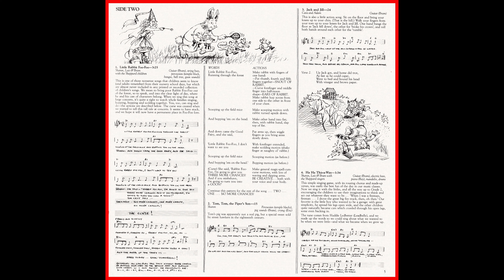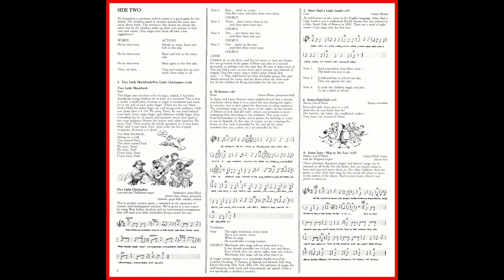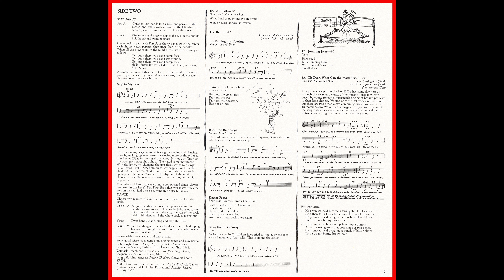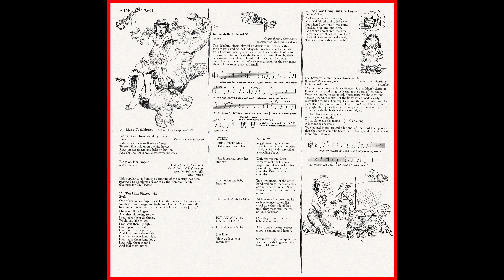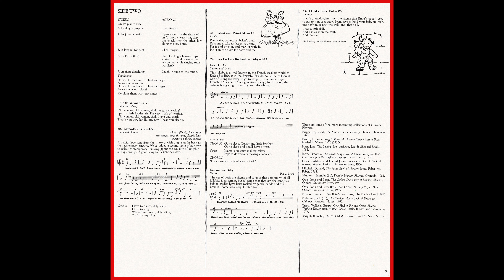Sharon, Lois & Bram ‎– Mainly Mother Goose (Side 2)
From the Elephant Records (Canada) LP, released in 1984.